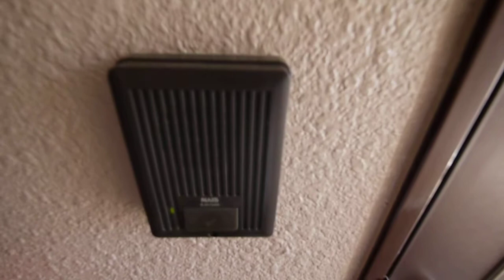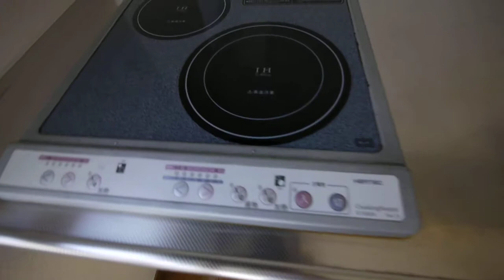名古屋 中区 栄 白川公園 賃貸マンション アパマンショップ栄店 ESSE SAKAE 8C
地下鉄東山線「伏見」駅徒歩８分、名城線「矢場町」駅徒歩９分、白川通本町沿い（白川公園の東側）の地上１１階建てマンションです。
8Ｃ号室は１ＬＤＫ（４６．７６㎡）洋室６帖・ＬＤＫ１０.２帖で、両室ともベランダに面しておりますので、採光良好のお部屋です。
室内設備はエアコン･クローゼット・２口IHコンロのシステムキッチン・シャンプードレッサー・室内洗濯機置場・洗浄機能付きトイレ、等です。白川公園も近く、環境の良いエリアです。